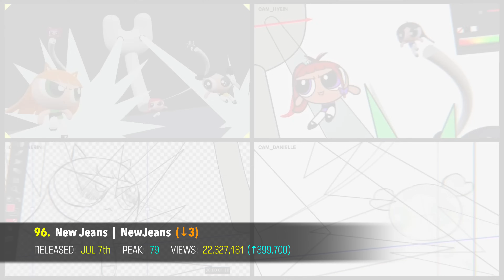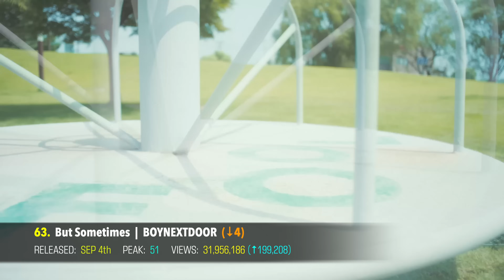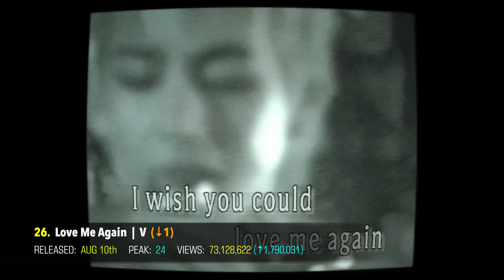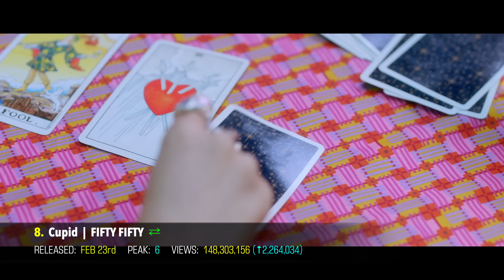(TOP 100) MOST VIEWED K-POP SONGS OF 2023 (NOVEMBER | WEEK 2)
These are the Most Viewed KPOP Songs of 2023 so far! This week includes new entries by StrayKids, aespa, JungKook, RIIZE and ZEROBASEONE If you're interested in the statistics of this video, and Most Viewed K-Pop songs of other years, check them out below: ⬇️

Most Views Gained This Week:
(Not including new entries)

1. NiziU - "HEARTRIS" (↑34,982,182)
2. JENNIE - "You & Me" (↑10,116,609)
3. Jung Kook - "Seven" (↑9,271,256)
4. Jung Kook - "3D" (↑9,176,276)
5. JISOO - "FLOWER" (↑5,057,062)
6. NewJeans - "Super Shy" (↑4,639,730)
7. (G)I-DLE - "Queencard" (↑4,471,209)
8. Stray Kids - "S-Class" (↑3,798,249)
9. IVE - "I AM" (↑3,436,894)
10. NewJeans - "OMG" (↑3,231,330)

Notes:
+ I combine the views of MVs uploaded to official channels. However, I do not combine views of different versions.
+ If an MV has multiple versions, the one with the most views will be included.
+ This chart does not include OSTs, Dance Practice / Live Performances, or Advertisements / Collaborations with Brands.
+ This chart only includes Korean and English releases promoted in Korea and/or by Korean artists & former K-Pop idols.

Songs included:

(G)I-DLE - Allergy
(G)I-DLE - Queencard
aespa - Better Things
aespa - Drama
aespa - Spicy
Agust D - Haegeum
Agust D ft. IU - People Pt.2
AKMU - Love Lee
ATBO - Next to Me
ATEEZ - BOUNCY (K-HOT CHILLI PEPPERS)
BABYMONSTER - DREAM
BamBam - Sour & Sweet
BIBI - Hongdae R&B
Billlie - EUNOIA
BOYNEXTDOOR - But Sometimes
BOYNEXTDOOR - One and Only
BTOB - Wind And Wish
Dreamcatcher - BONVOYAGE
Dreamcatcher - REASON
ENHYPEN - Bite Me
EVERGLOW - SLAY
EXO - Cream Soda
FIFTY FIFTY - CUPID
HWASA - I Love My Body
ITZY - CAKE
IVE - Either Way
IVE - I AM
IVE - Kitsch
IVE - Off The Record
j-hope ft. J. Cole - on the street
JENNIE - You & Me
JEON SOMI - Fast Forward
JISOO - FLOWER
Jung Kook - Standing Next to You
Jung Kook ft. Jack Harlow - 3D
Jung Kook ft. Latto - Seven
KAI - Rover
Kep1er - Galileo
Kep1er - Giddy
LEE CHAE YEON - KNOCK
MAVE: - PANDORA
MONSTA X - Beautiful Liar
NCT 127 - Ay-Yo
NCT 127 - Fact Check
NCT DOJAEJUNG - Perfume
NCT DREAM - ISTJ
NCT U - Baggy Jeans
NewJeans - ETA
NewJeans - New Jeans
NewJeans - OMG
NewJeans - Super Shy
NiziU - HEARTRIS
NMIXX - Love Me Like This
NMIXX - Party O'Clock
NMIXX - Roller Coaster
NMIXX - Young, Dumb, Stupid
OH MY GIRL - Summer Comes
ONEUS - Baila Conmigo
ONEUS - ERASE ME
P1Harmony - JUMP
RIIZE - Get A Guitar
RIIZE - Talk Saxy
SEVENTEEN - F*ck My Life
SEVENTEEN - God of Music
SEVENTEEN - Super
SEVENTEEN BSS - FIGHTING
SHINee - HARD
So!YoON! ft. RM - Smoke Sprite
STAYC - Bubble
STAYC - Teddy Bear
Stray Kids ft. Tiger JK - TOPLINE
TAEYANG ft. Jimin - VIBE
TAEYANG ft. LISA - Shoong!
THE BOYZ - LIP GLOSS
THE BOYZ - ROAR
The Rose - Back To Me
TREASURE - B.O.M.B (kaboom ver.)
TREASURE - BONA BONA
TREASURE (T5) - MOVE
TRI.BE - WE ARE YOUNG
TXT - Devil by the Window
TXT - Sugar Rush Ride
TXT, Anitta - Back for More
TXT, Jonas Brothers - Do It Like That
xikers - HOMEBOY
xikers - TRICKY HOUSE
ZEROBASEONE - CRUSH